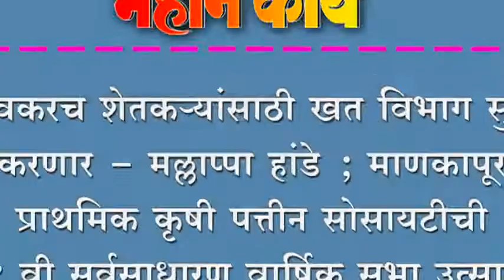लवकरच शेतकर्‍यांसाठी खत विभाग सुरू करणार - मल्लाप्पा हांडे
लवकरच शेतकर्‍यांसाठी खत विभाग सुरू करणार - मल्लाप्पा हांडे ; माणकापूर प्राथमिक कृषी पत्तीन सोसायटीची २१ वी सर्वसाधारण वार्षिक सभा उत्साहात